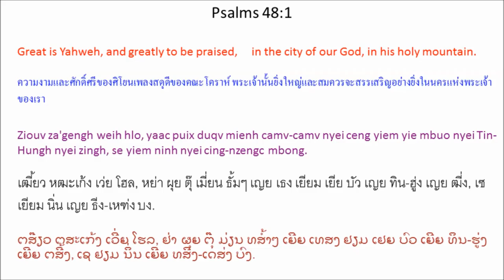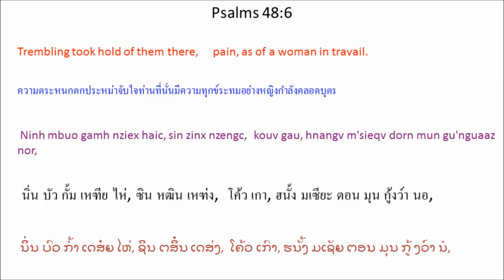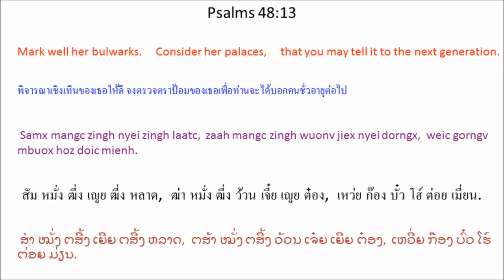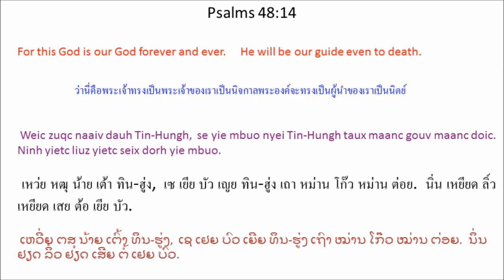Singx Nzung 48 (Psalm 48) Mien Bible - พระคัมภีร์ภาษาเย้า: สดุดี บทที่ 48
Mien Language Bible: Psalm 48
พระคัมภีร์ภาษาเมี่ยน: สดุดี 48
Mienh nyei Ging-Sou: Singx Nzung 48
เมี่ยน เญย กีง-โซว: สีง ฑูง 48
ມ່ຽນ ເຍີຍ ກີງ-ໂຊວ: ສີງ ດສູງ 48

1 Ziouv za'gengh weih hlo,
yaac puix duqv mienh camv-camv nyei ceng
yiem yie mbuo nyei Tin-Hungh nyei zingh,
se yiem ninh nyei cing-nzengc mbong.
2 Mangc naaiv norm mbong youc hlang youc nzueic,
bun lungh ndiev nyei zuangx mienh njien-youh.
Se Domh Hungh Diex nyei zingh, Si^on Mbong, *
yiem baqv bung go nyei dorngx,
3 Tin-Hungh yiem zingh gu'nyuoz yietc norm wuonv nyei dorngx,
bun cing ninh ganh benx wuonv nyei dorngx.
4 Mangc maah! Zuangx hungh diex gapv zunv daaih,
lomh nzoih cuotv mingh oix mborqv naaiv norm zingh.
5 Ninh mbuo yietv buatc naaiv norm zingh ninh mbuo mbuoqc horngh haic.
Gamh nziex gau, huaang-huaang zaang-zaang nyei biaux.
6 Ninh mbuo gamh nziex haic, sin zinx nzengc,
kouv gau, hnangv m'sieqv dorn mun gu'nguaaz nor,
7 yaac hnangv Taansitv nyei nzangv
zuqc dong bung nyei domh nziaaux buonc waaic.
8 Yie mbuo haiz jiex hnangv haaix nor,
ih zanc yie mbuo buatc hnangv wuov nor,
yiem Nernh Jiex nyei Ziouv nyei zingh,
se yiem yie mbuo nyei Tin-Hungh nyei zingh.
Naaiv norm zingh Tin-Hungh liepc taux yietc liuz. Selaa
9 O Tin-Hungh aac, yie mbuo yiem meih nyei biauv
jangx zuqc meih ziepc zuoqv nyei hnamv mienh.
10 O Tin-Hungh aac, hnangv meih nyei mengh zunh jomc lungh ndiev,
mienh yaac hnangv wuov nor ceng meih taux lungh gorn.
Meih longc baengh fim nyei jauv gunv. *
11 Tov bun Si^on Mbong nyei mienh a'hneiv,
bun Yu^ndaa Zingh nyei mienh njien-youh,
weic zuqc meih baengh fim nyei siemv.
12 Yangh gormx Si^on maah! Huing gormx nzengc.
Saauv zingh nyei laauh.
13 Samx mangc zingh nyei zingh laatc,
zaah mangc zingh wuonv jiex nyei dorngx,
weic gorngv mbuox hoz doic mienh.
14 Weic zuqc naaiv dauh Tin-Hungh,
se yie mbuo nyei Tin-Hungh taux maanc gouv maanc doic.
Ninh yietc liuz yietc seix dorh yie mbuo.